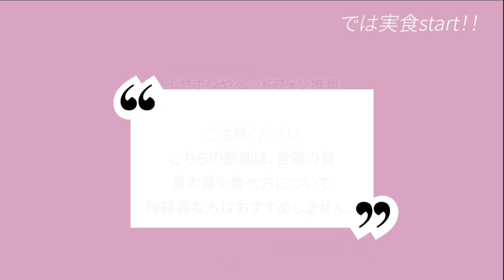ASMR 咀嚼音|真夜中の誘惑ココナッツマカロンを1袋ぜんぶ食べる MACAROONS 뚱카롱 【Real Sound Eating/ mukbang/モッパン/sweets/お菓子/麺/JAPAN】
☆イヤホン推奨 Earphones recommended☆
食器があたる音、息の音、食べ方について神経質な方にはおすすめ致しません。ご注意くださいませ。
不定期にはなりますが美味しいものをメインに発信していきます。

☆MENU
・ココナッツマカロン

無印良品のメレンゲを焼いたクッキーのような軽い食感に
ココナッツがふわっと広がるお菓子でした( ´∀｀ )
こんなちょっとしかないけども立派なお値段でしたよ★
これで太っても吹き出物出来ても悔いなし！

HELLO!!every one.

So please have a happy time today.  See you☆

もぐりの　様
【咀嚼音】宝石・鉱物を食べる【ASMR】